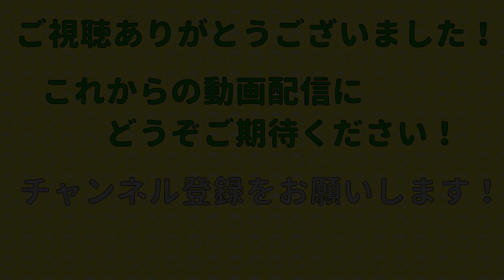股割りが世界を救う！？大塚芳忠さんの完璧なしょぼくれ吹き替え演技を堪能せよ！『ジャン=クロード･ヴァン･ジョンソン』大紹介！MC：水落幸子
Amazon Prime Video にて絶賛配信中！
『ジャン=クロード･ヴァン･ジョンソン』

0:00 YouTubeふきカエルチャンネルへようこそ！
0:42 声の出演者紹介！
1:05 Mrふきカエルによる作品解説！
　　 ヴァン・ダムはスパイだった！？
3:42 負け犬が立ち上がる！
　　 ヴァン・ダムの情けない演技は必見！
　　 真面目にやっていることが笑えてしまうコメディ！
6:32 ヴァン・ダムの過去の出演作にまつわるネタもいっぱい！
7:53 敵の行動も面白い！？
8:36 聴きどころはここ！
　　 大塚芳忠さんのしょぼくれた吹替え演技！
　　 シクシク泣くシーンも必聴！
10:23 本当に情けなくなるセリフもいっぱい（笑）！
10:58 Mrふきカエル一押しの作品！
　　  ヴァン・ダム作品を観ていなくても笑える、観ていればもっと笑える作品！
12:11 Mrふきカエルから最後に伝えたいこと！
　　　あなたは必ず吹替え版が観たくなる！

ジャン＝クロード・ヴァン・ダムが情けなく主人公を演じる笑えて大感動出来るコメディ！
ヴァン・ダム最高傑作をMrふきカエルが詳しく解説します！

声の出演：大塚芳忠、ちふゆ

これを観れば、あなたは必ず吹替え版が観たくなる！